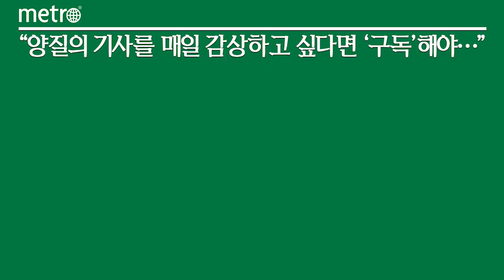현대차, 글로벌 전기차 시장 공략 속도…아이오닉6 티저 이미지 최초 공개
현대자동차가 전용 전기차 브랜드 아이오닉의 라인업 강화를 통한 글로벌 전기차 시장 점유율 확대에 속도를 높인다. 현대차는 미국과 유럽의 전기차 시장에서 활약을 펼치고 있는 아이오닉 5에 이어 아이오닉 6 티저 이미지를 공개, 소비자들의 관심을 집중시키고 있다.

현대차는 21일 세계 최초로 전용 전기차 브랜드 아이오닉의 차기 모델인 아이오닉6(IONIQ 6, 아이오닉 식스)의 티저 이미지를 공개했다. 아이오닉 6는 2020년 3월 공개된 전기차 콘셉트카 '프로페시'에서 영감을 받아 디자인된 모델로, 이날 공개된 아이오닉 6의 디자인 콘셉트 스케치를 통해 현대차가 선보일 전동화 시대의 새로운 유선형 타이폴로지인 '일렉트리파이드 스트림라이너(Electrified Streamliner)'의 조형적 뿌리와 그 진화 과정을 엿볼 수 있다.

스트림라이너는 바람의 저항을 최소화한 부드러운 유선형의 디자인을 의미하는 단어로 감성적이면서도 효율성을 극대화한 현대차의 새로운 디자인 유형이다.

현대차는 아이오닉 6에 스트림라이너 형태를 구현해 심미적 아름다움과 기능적 효율성을 합치시킴으로써 감성적인 디자인과 우수한 공력성능을 확보하면서도 동시에 여유로운 공간성까지 놓치지 않았다. 현대차그룹의 전기차 전용 플랫폼인 E-GMP를 기반으로 다듬어진 전고 대비 긴 휠 베이스는 아이오닉 6의 낮고 넓은 독특한 비율과 함께 고객 중심적인 실내를 완성시킨다.

특히 현대차는 지난해 선보인 아이오닉5에 이어 올 하반기 아이오닉6의 출시를 통한 라인업 확대로 글로벌 전기차 시장에서 입지를 강화할 방침이다,

현재 현대차의 첫 전용 전기차 아이오닉5는 자동차 본고장인 유럽에 이어 미국에서도 호평을 받고 있다. 미국은 세계 최대 전기차 기업인 '테슬라' 안방으로 경쟁 기업들의 진출이 쉽지 않은 가운데, 현대차 아이오닉5는 현지서 높은 평가를 받으며 판매 확대에 대한 기대감을 높이고 있다. 미국의 뉴욕타임즈는 지난달 '현대차 아이오닉 5, 전기차의 미래를 향해 나아가다'라는 인터넷판 기사를 통해 "아이오니5를 만든 현대차가 전기차 산업의 다크호스가 될 것"이라며 아이오닉5를 극찬했다.

독일 유력 자동차 전문지 아우토모토운트슈포트는 최근 진행한 전기 SUV 4종 비교 평가에서 아이오닉5는 차체, 안전성, 승차감 등에서 총점 650점을 획득, 테슬라 '모델Y'(586점)와 머스탱 '마하-E'(566점)를 제치고 종합 1위에 오르며 '아이오닉이 테슬라를 이겼다'는 극찬을 받기도 했다.

현대차 관계자는 "유선형은 인류의 기술적 성취 덕분에 구현 가능한 형태이면서 자연 법칙에 순응하는 형상으로, 또 하나의 기술 진보의 산물이자 친환경으로 대표되는 전기차에 이를 접목시켰다"며 "아이오닉 6는 유선형을 한층 진화된 의미로 재정의하여 탄생시킨 모델로 곡선의 아름다움을 바탕으로 전동화 시대 자동차 디자인의 새 지평을 열 것"이라고 말했다.

한편 현대차는 23일부터 아이오닉 6 캠페인 페이지와 공식 SNS 페이지를 통해 아이오닉 6의 부분별 디자인 티저 이미지를 순차적으로 공개하는 것을 시작으로, 이달 말 완전한 모습의 차량 이미지를 선보인다는 계획이다.